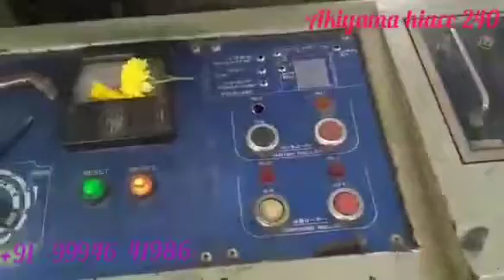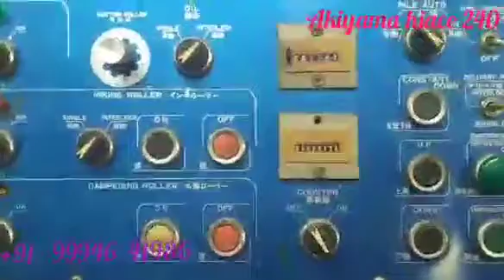Akiyama hiace 240 two colour press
Akiyama hiace 240
Size 28×40
Conventional dampening
Normal cylinders
Straight machine
Year 1984
Powder Sprayer
High file delivery
No damage in gears and cylinders